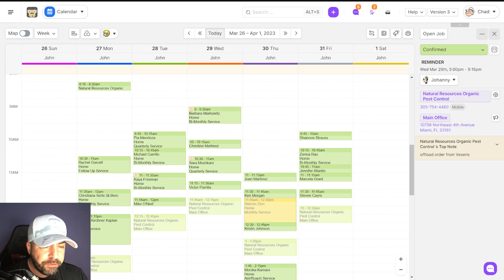Map Drawing Tool by GorillaDesk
Use the Map Drawing tool to easily batch move or batch reassign jobs right from your map view inside GorillaDesk.